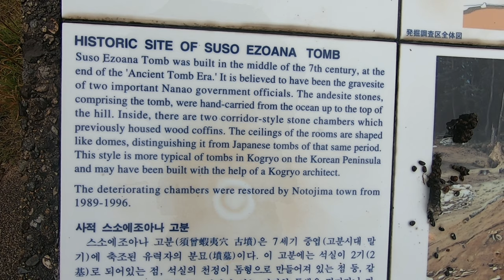Rare Korean Goguryeo Style Tomb Ishikawa Japan - Suso Ezoana Kofun - 須曽蝦夷穴古墳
Located in Ishikawa Prefecture (石川県) on an island a couple hundreds metres from the mainland called Notojima (能登島) is this really special and unique tomb!

The tomb sits on a hill at about 80 metres elevation, overlooking a bay down below in the Sae of Japan. It has two lateral hole burial chambers. One chamber is T-shape and the other is an inverted L-shape, both facing towards the bay (unfortunately this water view was not to be seen from the tomb on the rainy day I was there).

Both chambers have a length of about 7 metres and are made from andesite slabs which were quarried on the island and brought up to the tomb from the shoreline down below. The construction method utilizes these stone slabs in a brick-like manner, and the ceiling has a wonderful corbel arch construction. This design is an extremely rare example of a Goguryeo (AKA Koguryo) style kofun normally only found in the northern Korean Peninsula.

As far as my research tells me there is only one other recorded similar burial chamber design in Japan which is in Nara, in a kofun which is mostly destroyed - seen in this video from 3:15

I really like the design of these burial chambers, and somehow they look a lot more "modern" and crafted than the horizontally placed or piled up stones/stone slabs that we see on many other kofun. The inner chambers here almost looked like rooms from a medieval dungeon or building.

Also, the kofun has been dated to the mid 7th Century, a time when kofun were essentially no longer being constructed elsewhere in Japan. I wonder if its isolation, being located on an island with no other kofun on it, perhaps had some influence as to its unique construction method and late construction time? Due to the design and being on the Korean-side of the Japanese coast, it's thought that Koreans were involved in or at least consulted regarding the building techniques. It's suggested that high ranking government officials from the nearby Nanao region on the Japanese mainland were buried here, but this is total speculation.

Unfortunately rain doesn't make it easy when trying to film these things - umbrella in one hand, trying to keep a dry lens on the GoPro in the other hand - but watching the footage back now I think the rain adds a nice "mystic" touch of sorts. It was a great place to visit!

A: You are watching footage of a "kofun/古墳" - kofun are tombs in Japan that were created during the Kofun Period (roughly between the 3rd and 7th Century AD) - this era was preceded by the Jomon and Yayoi periods, and followed by Asuka, Nara and so on. These tombs were built as burial chambers for people from Japanese imperial families and other people of higher status in society during those days. The most well-known and generally largest tombs are found around Kyoto and Osaka, but they are found all over Kansai, Kanto, Tohoku etc., and even in other parts of Japan such as Shikoku and Kyushu. Figures vary greatly, but some sources state there are over 160000 of these kofun in Japan. At times you will see haniwa on and around kofun - haniwa are terracotta figures which were made in various shapes, including being formed as people and animals.

Ideally I'd like to build a kofun appreciation community of sorts, but that is just a dream right now. You can hit me up on: